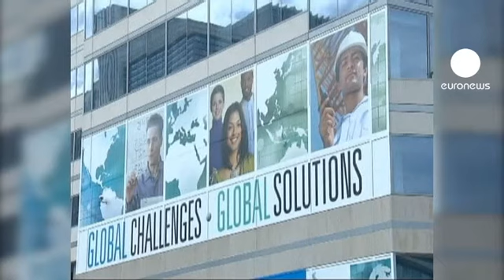Испания на очереди за помощью от МВФ?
Долговые проблемы Испании - стали одной из центральных тем встречи в Вашингтоне. В МВФ опасаются, что после Греции, Ирландии и Португалии, настала очередь Испании обращаться за международной помощью.
Впрочем, министр финансов Луис де Гиндос уверен, что страна справится своими силами. Против внешней помощи выступают и испанцы, считая, что таким образом они станут заложниками международных кредиторов.

Говорят жители Мадрида:

"У Испании достаточно собственных ресурсов, мы не хотим, чтобы кто-то вмешивался в наши дела. И мы верим, что правительство сможет победить кризис при помощи эффективных мер".

"Нам это абсолютно не пойдет на пользу, потому что мы должны будем платить высокие проценты".

В конце марта правительство Мариано Рахоя одобрило сокращения госбюджета на 27 миллиардов евро. Власти предупреждают: быстрых результатов ждать не стоит. Но международные инвесторы склонны сомневаться в успехе реформ и все меньше доверяют испанским банкам.